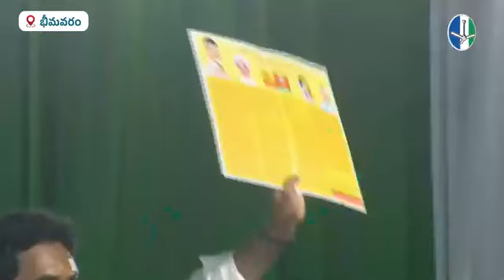మళ్లీ ఆ ముగ్గురూ కలిసి మోసాలతో వస్తున్నారు నమ్ముతారా? Jagan Comments on CBN Pawan Kalyan Modi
Tolly Hungama is mainly for the Entertainment and political content, information based digital media channel. We are providing best Tollywood Movie Updates, Latest Telugu Trailers, Promos, Top Teasers, Gossips, Celebrities immediate news and  Please try to find much more information  in this channel. Kindly  do follow Our  channel